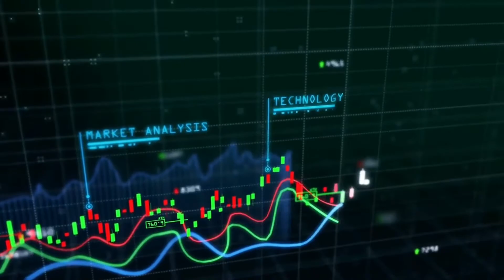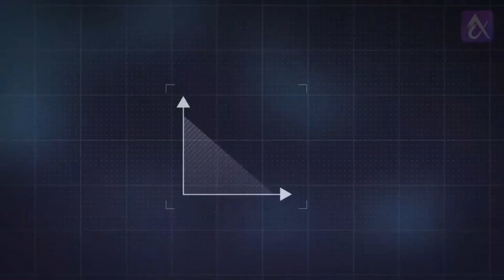KIMIYA DA FASAHA CIKIN YAREN HAUSA (Arewa Teach )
Munyi wannnan Video ne don ilimimtarwa bamuyi don a cutar ko a walakanta wani ba  munyi shine don ilimantarwa kawai!

Kuna iya Ziyartar Shafinmu na Facebook domin tambya ko neman karin bayani ko kuma huladar kasuwanci

Kada ku manta kuyi Shere zuwa ga  sauran yan uwanku a Whatsapp da kuma Facebook.